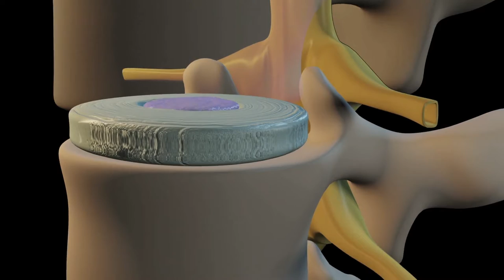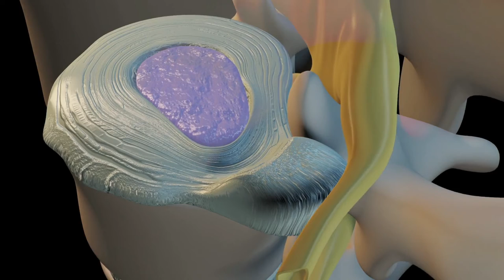Types of Spinal Disc Problems and What Causes Sciatic Pain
Types of Spinal Disc Problems and What Causes Sciatic Pain. Discover the different types of spinal disc problems and what you can do to find effective treatment for spinal disc bulges and sciatica.